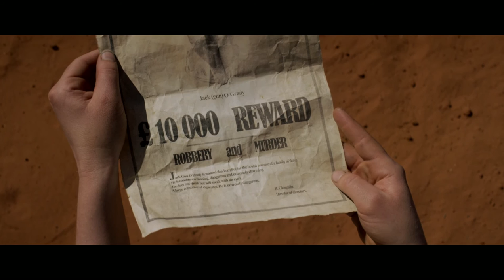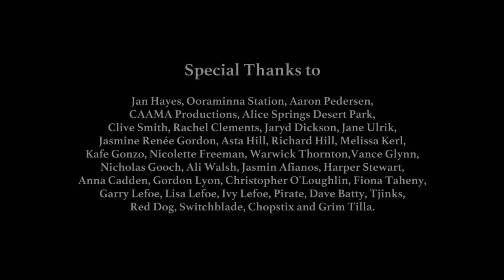Ten Thousand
A young woman lives alone in the desert until one day a man stumbles into the empty town.